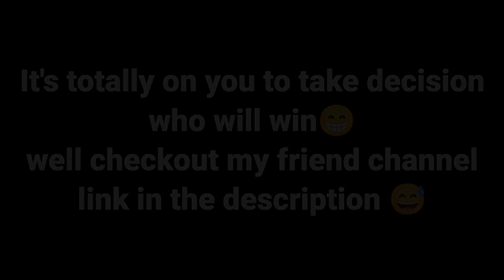Versus Battle | Free fire | 1vs1 Challenge Against Hacker like player🔥| Epic Montage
hello friends 😃

This is 1 vs 1 versus Battle with Master 21 who is playing like a hacker😱

1.Garena Free Fire Indonesia Live

2.Garena Free Fire Brazil Live

3.Garena Free Fire Brasil Live

4.Garena Free Fire India Live

5.Garena Free Fire Singapore Live

6.Garena Free Fire Thailand Live

MOTIVATE US